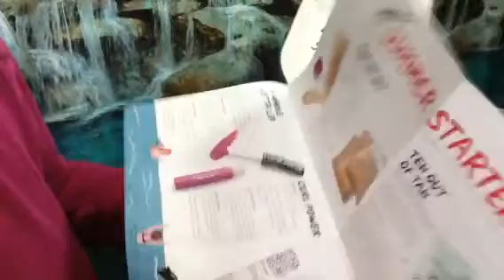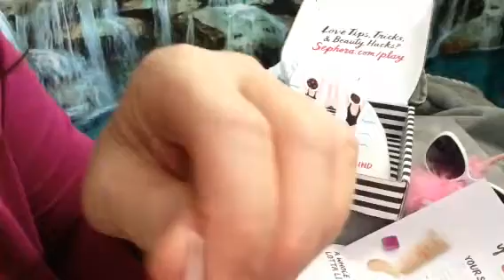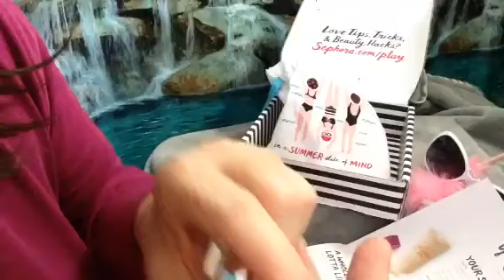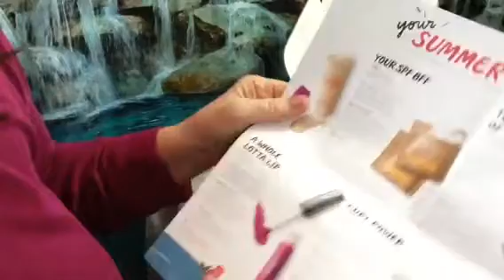Unboxing Sephora Play, $10.00 June Subscription, Cosmetics, ASMR Gentle Gum Chewing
Vlog 1449 (Best enjoyed when wearing headphones in calm, quiet surround).   Up close to the Mic Soft Spoken.  $10 Monthly Subscription💅🏻💅🏻💄💅🏻💅🏻💄💄
Here's a link to my Breakfast Roleplay Videos:

@angelabrightasmr This video is for entertainment purposes only This video is not intended for children under the age of 13 (COPPA) A reminder to viewers: My ASMR videos are not a replacement for professional care. If you have physical, emotional or mental health needs, please seek professional treatment.